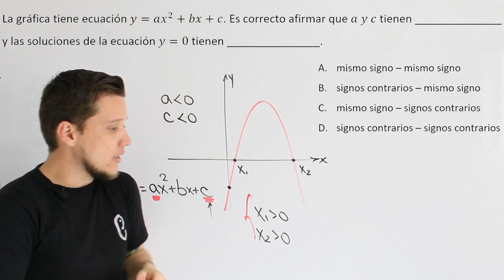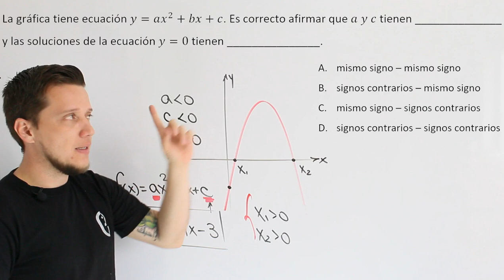🐘 Funciones - Ejercicio 37 🔥🚀